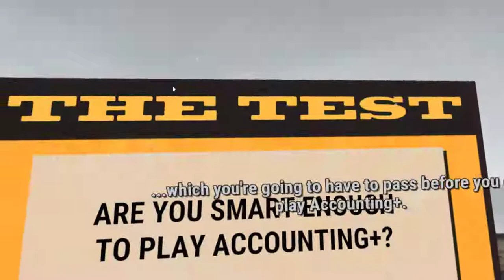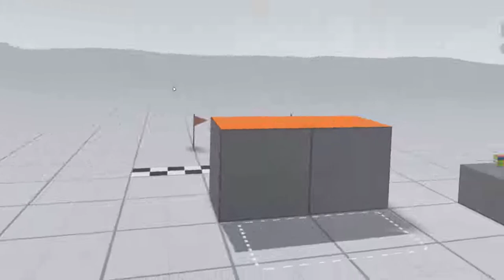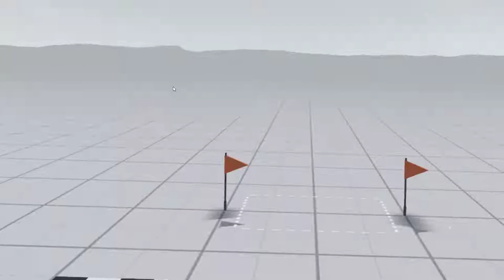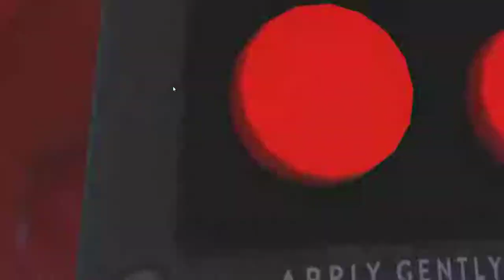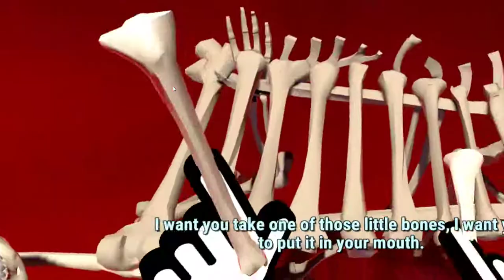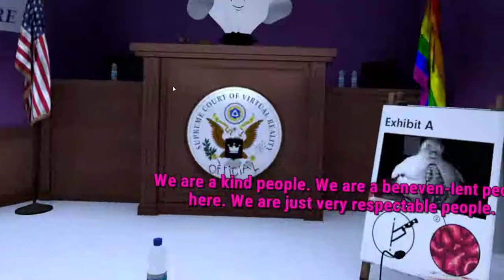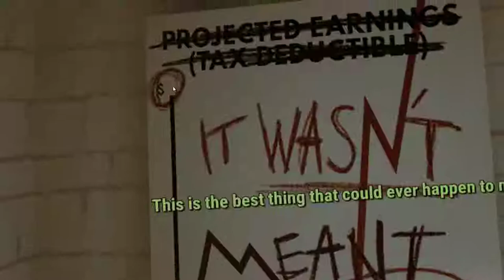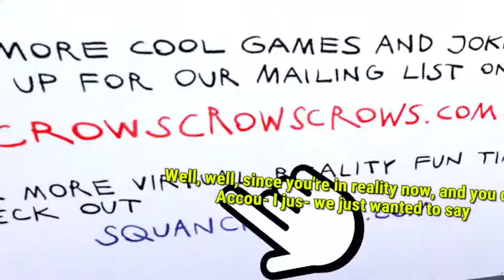Accounting+ [ONLY] In and Out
Mouse cursor is on screen for most of the video because every time I play in VR I mess up something in the recording. And the video it rendered on my screen seems clipped a little bit (most notably the subtitles). So probably watch a different playthrough.

Anyway, this was enjoyable. More of the Crows Crows Crows style of humor that I find entertaining, but never really laugh out loud funny.